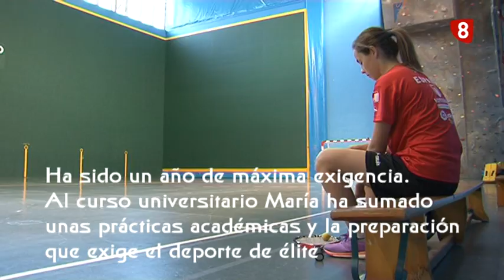La palentina María Rodríguez se proclama subcampeona del mundo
María Rodríguez alcanzó hace escasas fechas la medalla de plata en frontón de 30 metros en el Mundial Sub22 de pelota. Hemos hablado con ella y con el delegado provincial de este deporte, Domingo Rabanal.